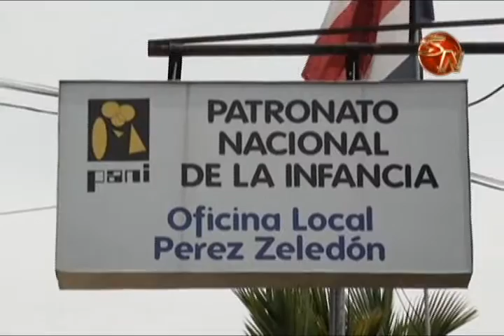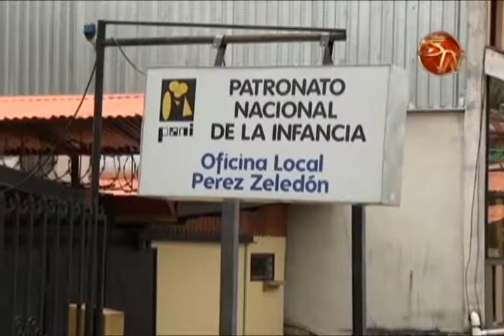PRESIDENTA DEL PANI PIDE A PADRES DE FAMILIA DIALOGAR MAS CON JOVENES PARA EVITAR DESAPARICIONES